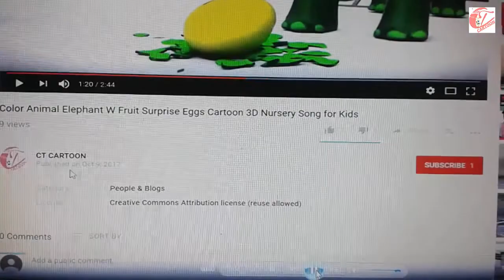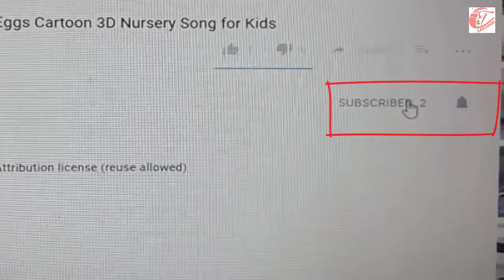Learn color part 36 w surprise eggs and WILDS ANIMALS for kids and children ct cartoon